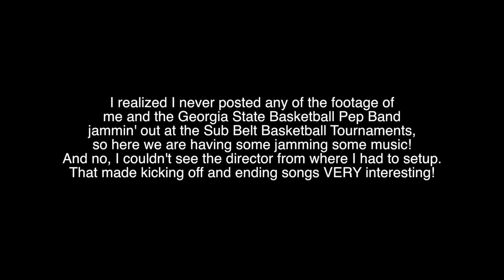Live Drumming in New Orleans w/ the GSU Basketball Band!